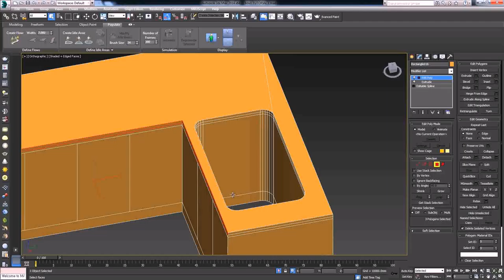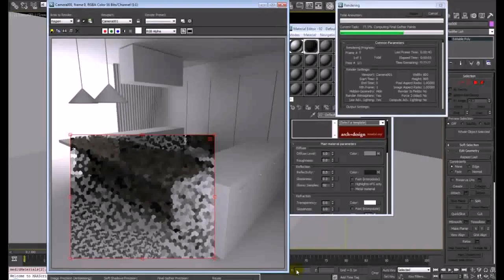Kitchen 3ds Max Model Free (see description)